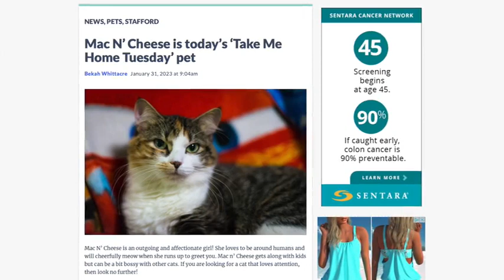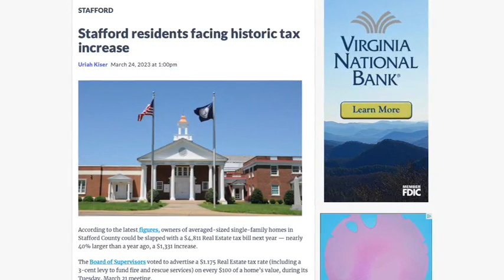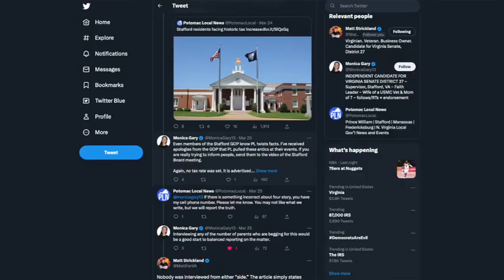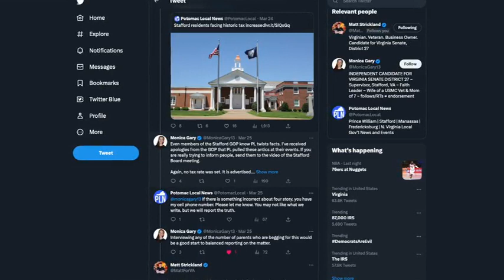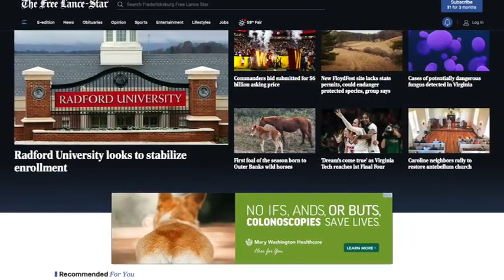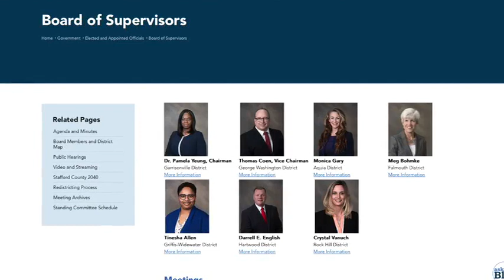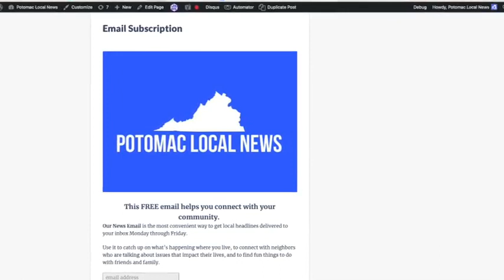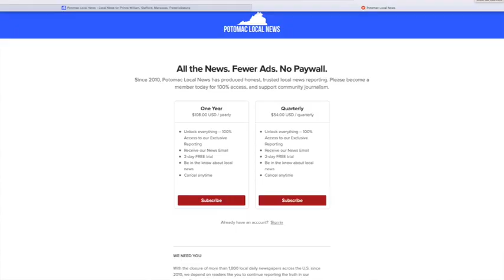Monica Gary uses her position to discredit news she doesn’t like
Here's our response to an elected leader using her position to discredit our local news organization. Stafford County, Virginia Supervisor Monica Gary claimed we 'twist facts' when reporting on a proposed 40% property tax increase she favored. She declined to say what in our story needs to be corrected.

Supervisor Gary is now seeking to represent you in the Virginia State Senate.

Here's a link to a Twitter thread where Supervisor Gary discredits our reporting